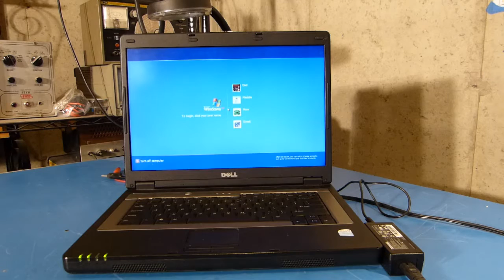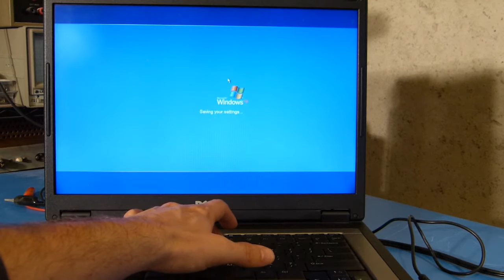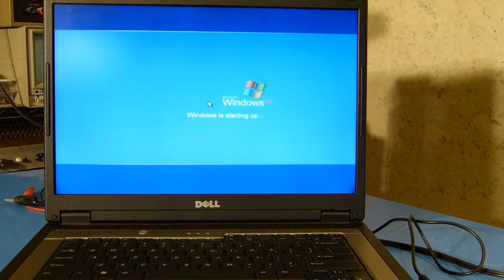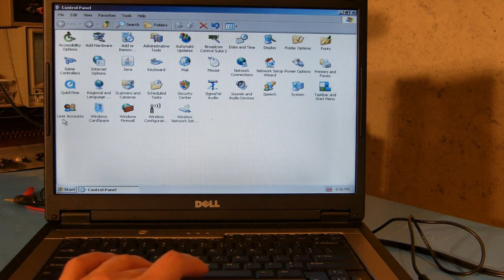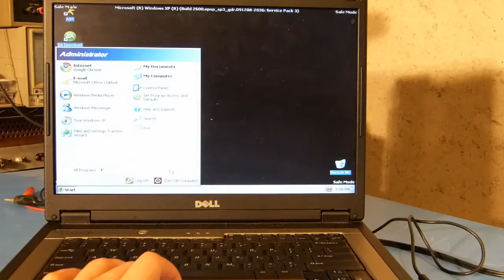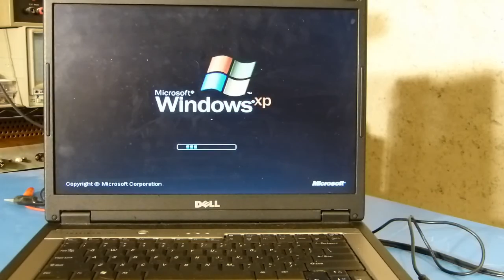Dell inspiron 1300 Rescue and Windows XP Password Bypass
I show how I bypassed login passwords in Windows XP on a Dell Inspirion 1300 lap top I found at my local recycle shed.  This is not a "how-to video" it's a "how I did it video".